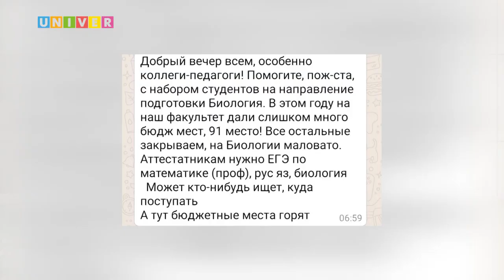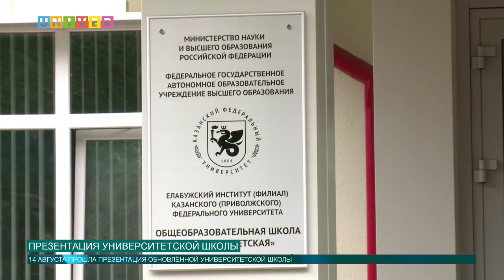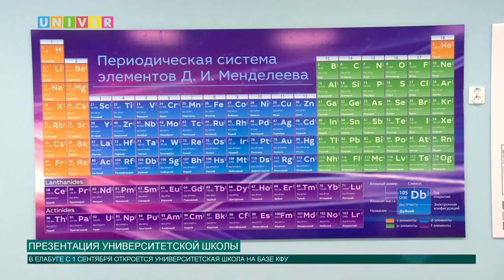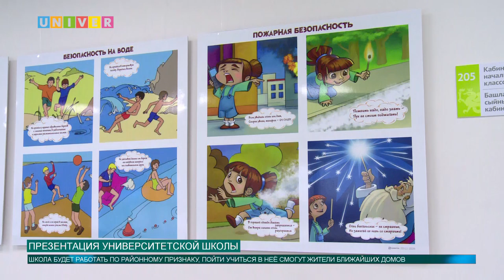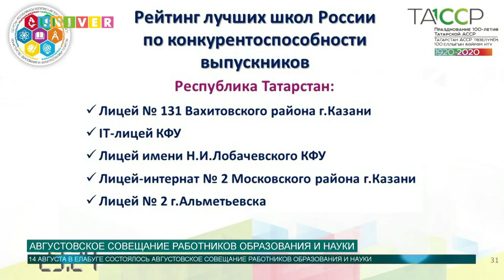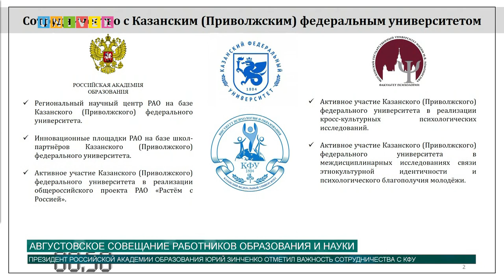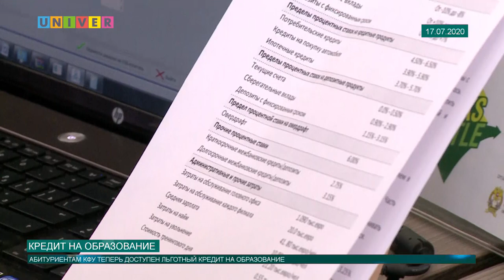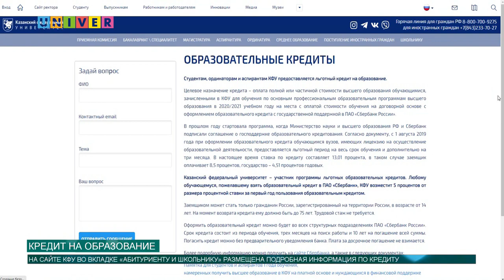НОВОСТИ КФУ от 17.08.2020